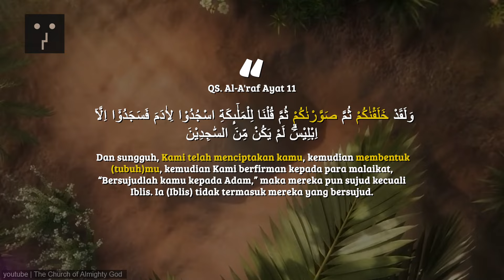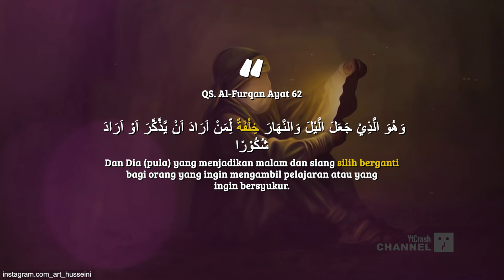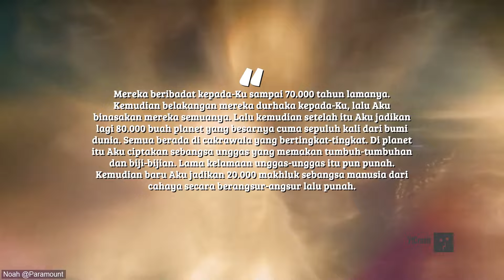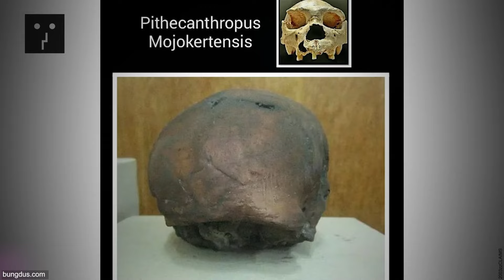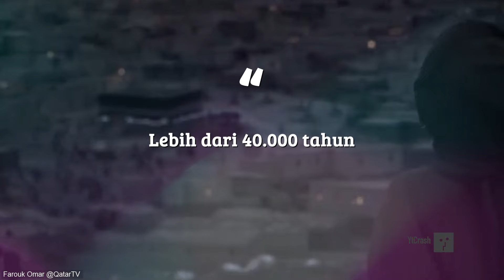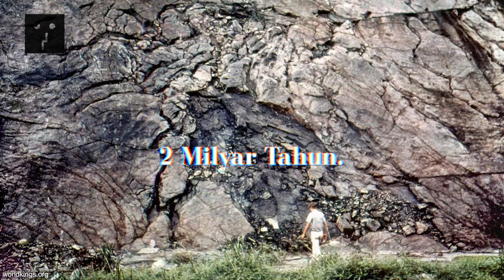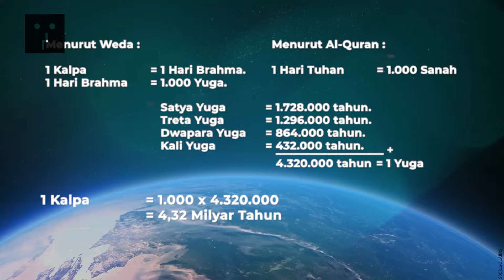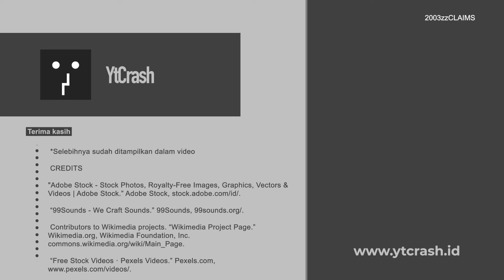TIDAK HANYA 1 NABI ADAM..!! Tapi Ada 100.000 yang Diciptakan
YtCrash - Sebelum kita mulai, yuk sejenak kita kesampingkan dulu “ego” yang ada di dalam hati kita masing-masing, karena Imam Abu Hamid Al-Ghazali ra mengatakan bahwa hikmah tidak akan pernah dapat dipetik oleh seseorang yang masih memiliki “ego” di dalam hatinya.

ومن يؤت الحكمة فقد اوتى خيرا كثيرا- ولكن لا تصادف جواهرالحكم فى قلوب هى مزابل الشهوات وملاعب الشياطين بل لايتذكر الا اولوالالباب

“Barang siapa diberi hikmah maka ia telah diberi kebaikan yang banyak. Namun, elemen-elemen hikmah tersebut tidak akan ditemukan di dalam hati yang berisi syahwat (ego). Sebab tidak ada yang bisa mengambil pelajaran dari hikmah tersebut kecuali orang-orang yang menggunakan akalnya.” (Imam Abu Hamid Al-Ghazali)

2003zzCLAIMS Diciptakan 100.000 Adam, 1 Milyar Tahun